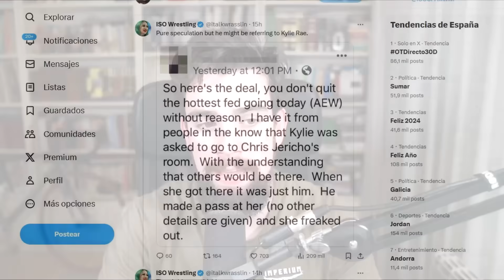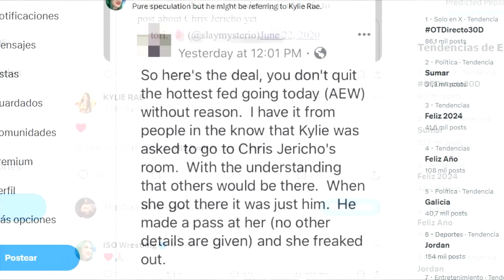El ESCÁNDALO de Chris Jericho en AEW